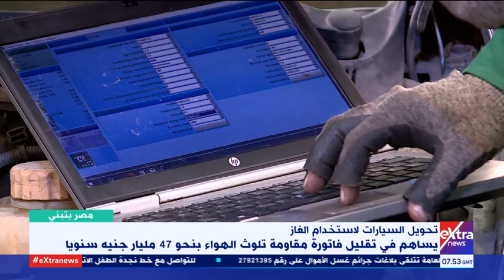مصر بتبني | بالأرقام.. زيادة ضخمة في أعداد السيارات بمصر تؤكد أهمية التحول للغاز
30 يناير 2021